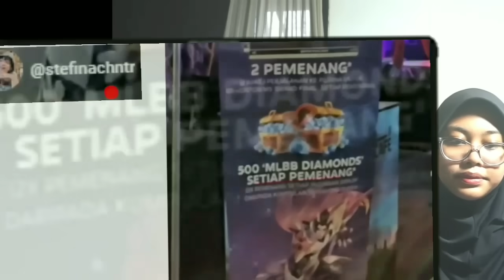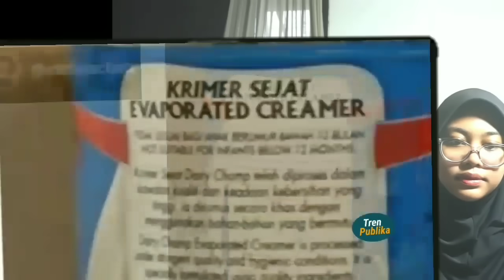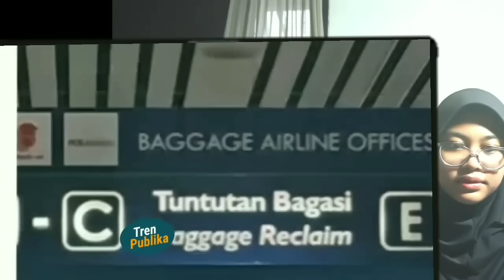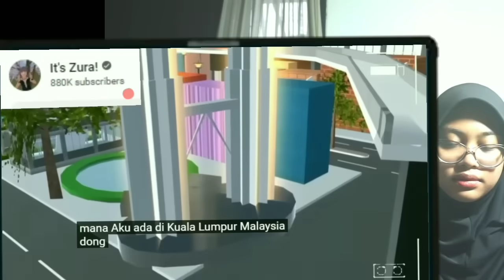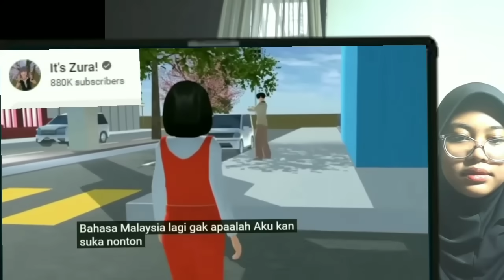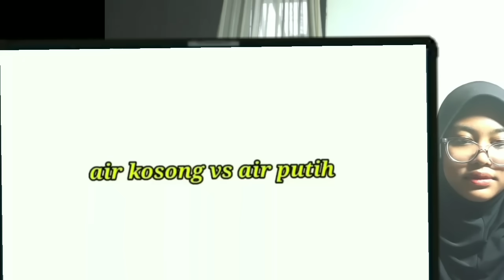Duh, Gadis Indonesia vs Malaysia Bertengkar Sengit Soal Bahasa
Beginilah beda bahasa Indonesia  dan Malaysia. Bahasa Indonesia masuk  unesco, masalah perpaduan di Malaysia. Nasib Bahasa Malaysia,  Nasib bahas Istana. yang akan jadi bahasa kecil,  Prof teo kok seong. Bahasa Indonesia adalah puncak peradaban Nusantara. Posisi Bahasa Melayu di negara Malaysia sebenarnya lemah. Nasib Bahasa Melayu Malaysia dengan berbarbagai dialek, perak, kelantan nogori, terengganu, johor riau, kedah,Mahathir Mohamad bica mengenai keinginan membentuk bangsa malaysia. Beginilah upaya Malaysia membentuk  negara bangsa, membentuk Bangsa Malaysia yang gagal. dahsyatnya Pengaruh budaya populer Indonesia, dangdut, snetron di Malaysia ternyata amat besar. Warga asing kini semakin antusias belajar Bahasa Indonesia setelah masuk Unesco. Penjelasan tim Indonesia kepada Unesco mengenai posisi Bahasa Melayu dan Bahasa Indonesia. elamai ini  Malaysia memartabatkan bahasa dengan cara memgklaim bahasa Indonesia. Malaysia masih berkutat dalam urusan memartabatkan bahasa. Bahasa Indonesia adalah bahasa utama, dan bahasa dunia. Adapun bahasa malasyia adalah   tak benilai ekonomi.Hubungan negara bagian dan federal di Malaysia, selalu ribut masalah pembagian hasil. Kebingungan Prof Melayu mengenai sejarah melayu. erkembangan politik di negeri ujung medini, negara buatan Inggris. rkembangan ekonomi Indonesia amat mengesankan dalam 20 tahun terakhir. Kaum Melayu Malaysia  masih mengembangkan propaganda Melayu mereka di Nusantara. pengaruh  musik Indonesia di Semenanjung Malaysia.. Bahasa Indonesia dalam program Bipa. Cerita panji, hang tuah, sejarah melayu.  ahmat adam.  Pola  pikir kaum melayu  Malaysia yang sedang mencari identitas. eaksi profesor Malaysia terhada Bahasa Indonesia yang msuk Unesco. edih melihat keadaann dipermalukan Suriname. Perdana menteri Malaysia, karena bahaasa melayu tidak dikuasai semua warga. Kebingungan kaum Melayu Malaysia setelah bahasa Indonesia masuk Unesco. alangan Bangsawan Malaysia tidak fasih Bahasa Melayu. Tapi Bahasa Indonesia disukai orang Inggris. Gara-gara ilusi profesor Malaysia, banyak generasi muda Malaysia yang  mabuk melayu. Begini  kegundaghan kaum Melayu Malaysia mengenai Bahasa Mereka. Artikel Dzulkifli Abdul Razak. Mahasiswa asing di Indonesia, belajar bahasa Indnesia.. Hingga sekarang Bahasa Melayu Malaysia masih dianggap sebagai bahasa kampung. Kini Bahasa Indonesia kian mendunia dan resmi masuk Unesco. Nasib bahasa Melayu di Indonesia, tetap dilestarikan.  Bangsa dan Bahasa Indonesia jadi besar karena perjuangan. Masalah sikap dan perilaku orang melayu Malaysia.  Bahasa Indonesia Unesco. Mahkamah mengukuhkan keberadaan sekolah Mandarindan Tamil di Malaysia.  Melayu hilang kuasa. Program Bahasa Indonesia untuk penutur asing atau BIPA digalakkan di Mana-mana.  Termasuk di kepulauan Riau. Hingga kini kaum Melayu Malaysia  masih mencari identitas diri. Mereka juga kebingungan memartabatkan bahasa melayu. Upaya pemerintah Malaysia untuk memartabatkan Bahasa melayu. beginilah  sikap kaum melayu Malaysia. Sedih, malunya Malaysia yangsuka mengusik Bahasa Indonesi. Bahasa Indonesia resmi masuk Unesco. Kenapa Melayu Malaysia cemburu Indonesia. masalah bahasa Indonesia. Piala Dunia u17. Indonesia Maroko skor.  1-3 Kereta cepat whoos  laris manis. Nasib  Bahasa melayu malaysia, bahasa Indonesia mendunia. Negara Malasyia semakin dibanjiri pendatang. dikuasai pendatang, melayu tak berdaya. Kelebihan Bangsa Indonesia   dibanding  Malaysia. Beda dengan bahasa melayu malaysia,, kini Bahasa Indonesia melejity di Unesco. Masalah solidaritas Palestina solidariti.  Malaysia. Hari pahlawan Indonesia dan malaysia sungguh beda. Penyebab Melayu malaysia kurang suka orang Indonesia. Insiden pekerja  asal Sabah di Kuala Lumpur. Begini nasib kaum melayu Malaysia. Nasib Bahasa Indonesiadan bahasa melayu malaysia. Anwar ibrahim. Malam kemuncak lomba antarbangsa pidato.Bahasa Melayu live. Universiti Sains Malaysia. USM. Bahasa Indonesia. PABM Dewan Bahasa dan pustaka. DbP. Memartabatkan bahasa Melayu. Live Mendaulatkan bahasa melayu. Piala perdana menteri. Carla timor leste. Bangladesh. pendatang asing.  Rohingya. Anwar Ibrahim. PaS. Palestina. Sultan Johor.